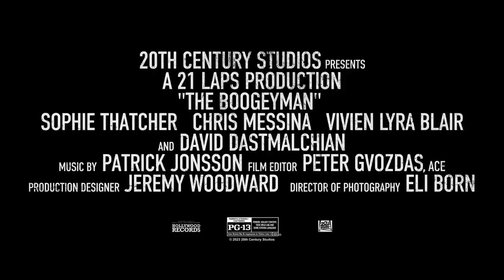THE BOOGEYMAN Trailer 2 (2023)